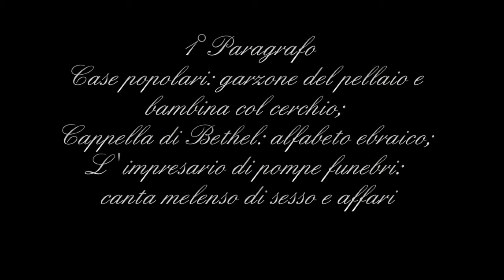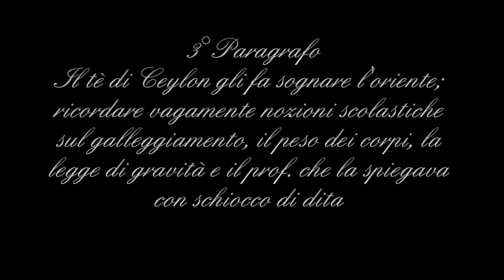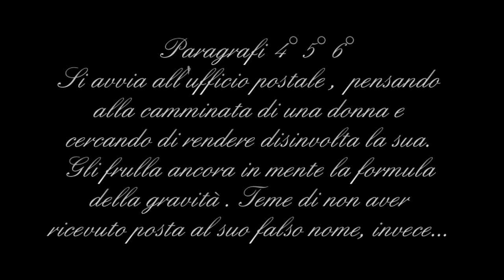UlisseEp.5° I lotofagi quadro 1pag 99 -101 Paragrafi 1-6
Ulisse di Joyce - Diario di Lettura

quadro 1 del 5 ep. di Ulisse" I mangiatori di loto" Paragrafi 1-6

Costeggiando grossi furgoni sulla Riva Sir John Rogerson, Mr Bloom camminò posatamente, oltre Windmill lane, la ditta Leask, produttrice d'olio di semi, I'ufficio delle poste e telegrafi. Avrei potuto dare quelI' indirizzo, anche. E oltre la casa di riposo dei marinai. Si staccò dai rumori mattutini del lungo fiume e imboccò Lime street. Presso le case popolari di Brady un garzone di conceria indugiava, con la secchia dei cascami al braccio, fumando una cicca masticata. Una bambinetta coi segni di un eczema sulla fronte lo occhieggiava reggendo incurante il suo malconcio cerchione di botte. Dirgli che se fuma non crescerà. Ma fumi pure! La sua vita non è poi un letto di rose! Aspettare fuori dalle osterie per riportare papà a casa. Torna a casa da mammà, papà. Ora morta; non ci sarà molta gente. Attraversò Townsend street, oltrepassò il volto accigliato della cappella di Bethel. El, sì: casa di: Aleph, Beth. E oltre Nichol l'impresario di pompe funebri. Alle undici, è. C'è tempo. Scommetto che Corny Kelleher s'è  accaparrato quest'affare per O'Neill. Canta con gli occhi chiusi. Melenso. Ho incontrato giù nel parco una ragazza. Là nel rezzo. Che sollazzo. Pizzardone. Diede allora il suo nome e l'indirizzo con il mio trallallero trallalà. Certo se l'è accaparrato. Seppellirlo a buon mercato in un comesichiama. Con il mio trallallero trallallero trallallero trallalà.
In Westland row si fermò davanti alla vetrina della Belfast and Oriental Tea Company e lesse l'etichetta dei pacchetti di stagnola: miscela scelta, qualità sopraffina, miscela per famiglie. Piuttosto caldo. Tè. Bisogna che ne prenda un po' da Tom Kernan. Non potrei chiederglielo al funerale, però. Mentre i suoi occhi seguitavano a leggere blandamente si tolse  quieto il cappello inalando l'odore di brillantina e si passò la mano con lenta grazia sulla fronte e sui capelli. Mattinata molto calda. Sotto le palpebre abbassate i suoi occhi trovarono il fiocchetto sulla banda interna di cuoio del migliore dei capp. Proprio là. La destra scese nel cucuzzolo del cappello. Le dita trovarono subito un cartoncino infilato dietro la banda e lo trasferirono al taschino del panciotto.
Che caldo. Fece scorrere la destra ancora una volta ancora più lentamente: miscela scelta, le più fini marche di Ceylon. L'Estremo Oriente. Bel posticino deve essere: giardino del  mondo, le grandi foglie pigre da galleggiarci sopra, cactus, prati fioriti, liane serpentine le chiamano. Chi sa se è proprio così. Quei singalesi che oziano al sole, in dolce far niente. Non alzano un dito tutto il giorno. Dormono sei mesi su dodici. Troppo caldo per arrabbiarsi. Influsso del clima. Letargo. Fiori dell'ozio. Si nutrono d'aria. Azoti. Serra all'Orto Botanico. Sensitive.  Ninfee. Petali troppo stanchi per. Mal della nona nell'aria. Camminare su petali di rosa. Figurati un po' a mangiare trippa e zampetto di manzo. Dov'era quel tale che ho visto in fotografia da qualche parte? Ah, nel mar morto, galleggiava sulla schiena, leggeva un libro con l'ombrello aperto. Neanche a volere si affonderebbe: così densa di sale. Perché il peso dell'acqua, no, il peso di un corpo nell'acqua uguale al peso del. O è il volume che è uguale al peso? Una legge del genere o giù di lì. Vance al ginnasio faceva schioccar le dita, insegnando. Il corso di studi. Corso di studi con lo schiocco. Ma cos'è poi il peso quando si dice il peso? Trentadue piedi al secondo al secondo. Legge di gravità: al secondo, al secondo. Cadono tutti al suolo. La terra. La forza di gravità della terra, ecco cos'è il peso.
Si voltò e attraversò svagato la strada. Come camminava quella con le sue salsicce? Press'a poco così. Camminando tirò fuori dalla tasca laterale il Freeman piegato, lo aprl, lo arrotolò a mo' di bacchetta e cominciò a batterlo sui pantaloni a ogni passo svagato. Aria di noncuranza: giusto una capatina. Al secondo, al secondo. Al secondo per ogni secondo, questo vuol dire. Dal marciapiede lanciò uno sguardo scrutatore attraverso la porta dell'ufficio postale. Ultima levata. Impostare qui. Nessuno. Entriamo.
Porse il cartoncino attraverso la grata d'ottone.
Ci sono lettere per me? chiese.
Mentre la ragazza cercava nella casella, egli guardava il manifesto per il reclutamento  con soldati di tutte le armi in parata: e teneva la punta della sua bacchetta contro le narici odorando la carta di giornale stampata di fresco. Nessuna risposta probabilmente. Spinto troppo in là l'ultima volta.
La ragazza gli rese attraverso l'inferriata il suo biglietto con una lettera. Ringraziò e dette una rapida occhiata alla busta dattiloscritta.

Henry Flower, Esq.
Fermo posta. Ufficio postale Westland row,
Città.

Comunque aveva risposto. Si infilò in tasca biglietto e lettera, passando in rassegna di nuovo i soldati in parata.